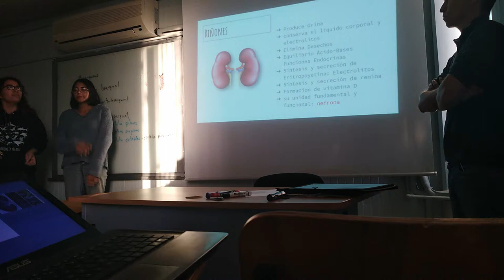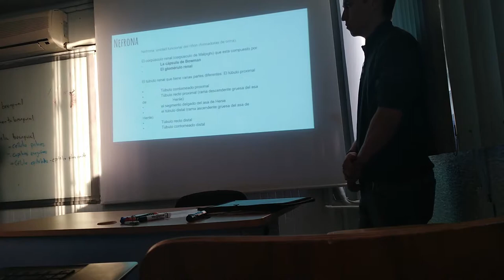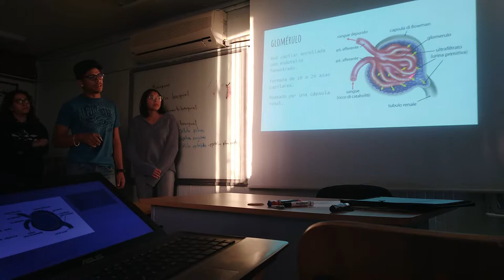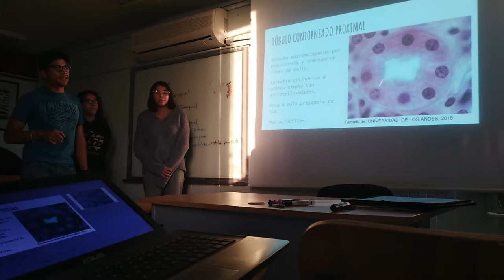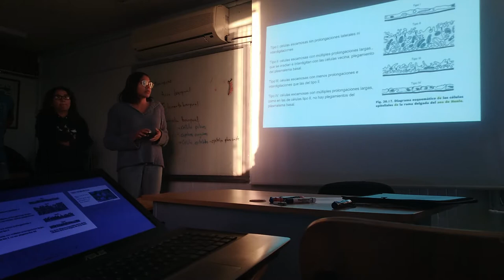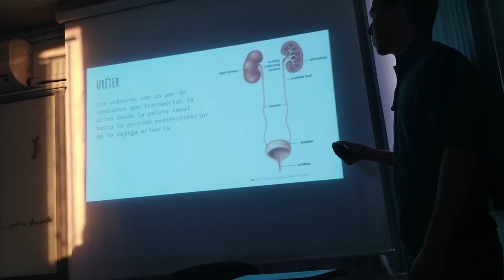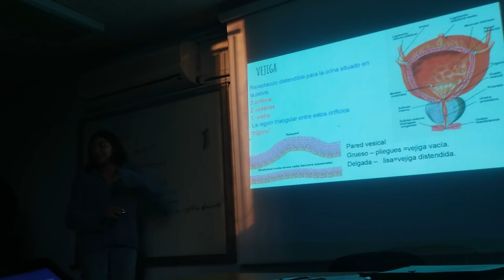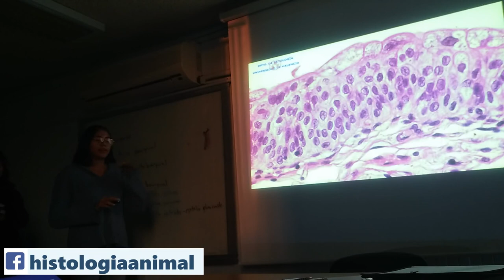Aparato Excretor - 17 II Inv ene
Exposición escolar del tema Aparato Excretor para el curso de invierno enero 2018.